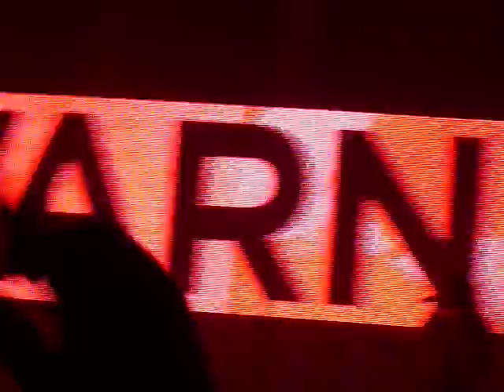30 Seconds To Mars - This is war ( Rock for people 2.7. 2013 )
30 Seconds To Mars - This is war ( Rock for people 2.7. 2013 ) - Hradec Králové